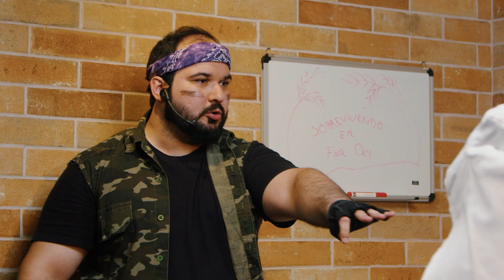OS PERSONAGENS DA UBI RESOLVERAM VIVER A VIDA REAL │ GEEKSCROLL #002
Os heróis da Ubi decidiram dar um tempo do mundo virtual e encarar a vida real. Spoiler: não deu muito certo! Entre trapalhadas e confusões, parece que eles são melhores dentro das telinhas do que lidando o dia a dia. Prontos para rir das aventuras desastradas deles?

PERSONAGENS

Marcos Rossi - @omarcosrossi
Zé Renacho -  @ZeRenacho

Imagem e Edição:
Tocaia Filmes (@Tocaiafilmes)

Id Visual :
Omni Criativo (@omnicriativo)

Captação e tratamento de áudio :
Overloud Estúdio ( @overloudestudio )

REDES DO GAMETOPIA

Kawai

CanalGametopia